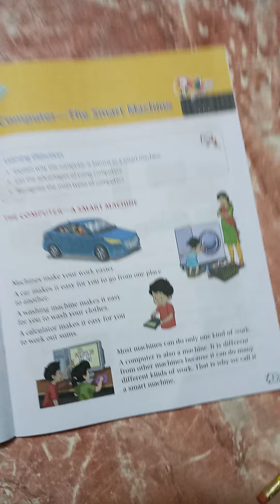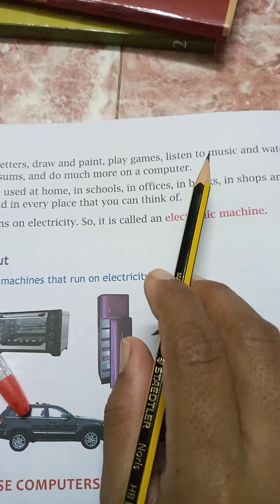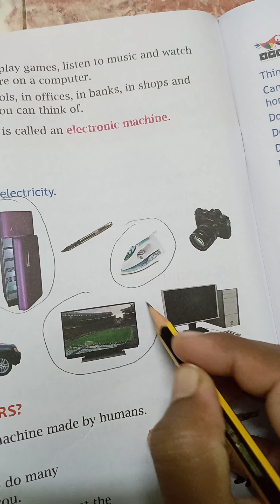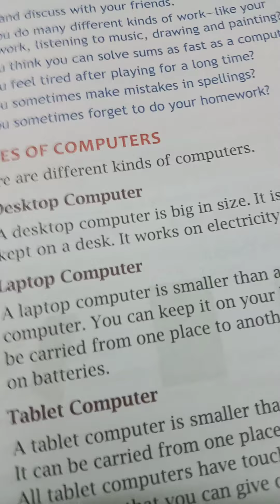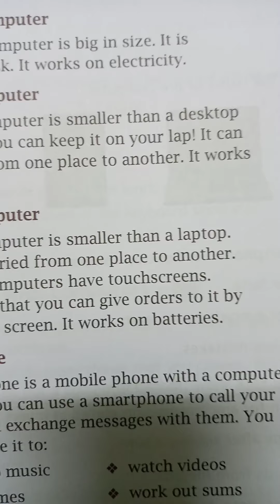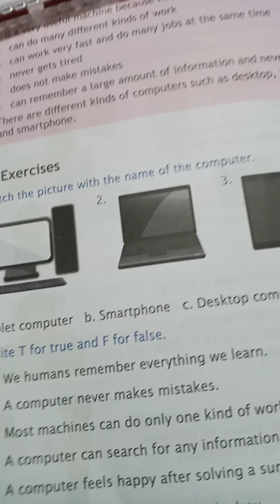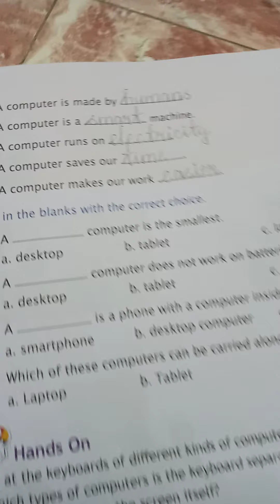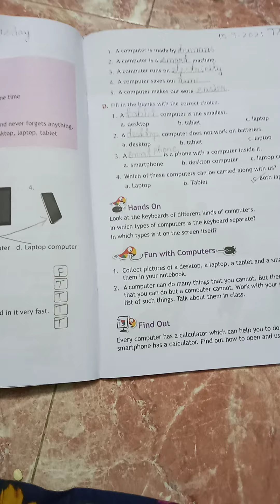CLASS II- COMPUTER SCIENCE Lesson 1(Computer- The smart machine) 15/7/2021